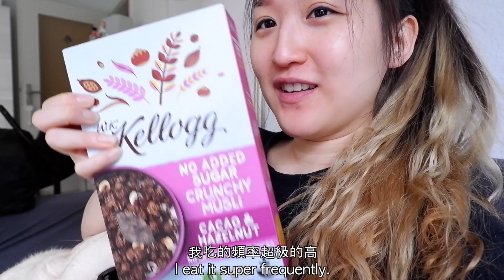【ENG Sub】蔬食孕婦的一天吃什麼 What I Eat in a Day in my Pregnancy｜小詩 Shih Wang